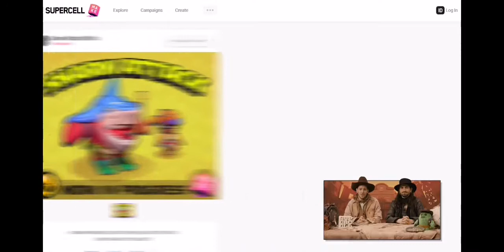Brawl Stars: Brawl Talk! Two New Brawlers, TONS of Skins, and a New Game mode!?